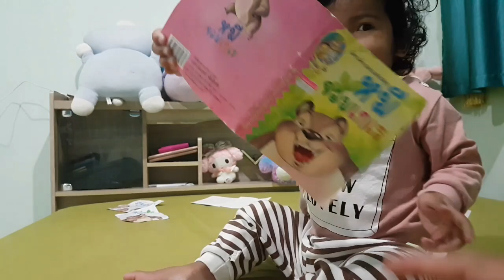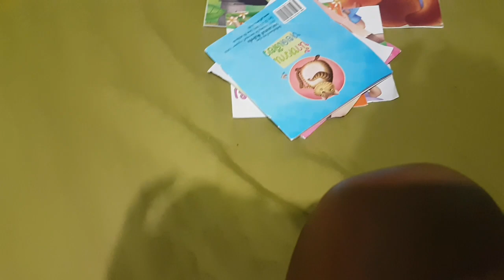เนเน่มาแล้ววว